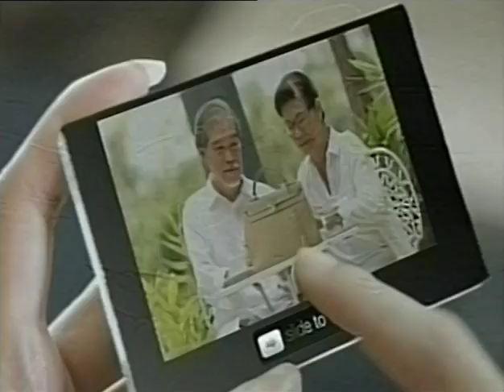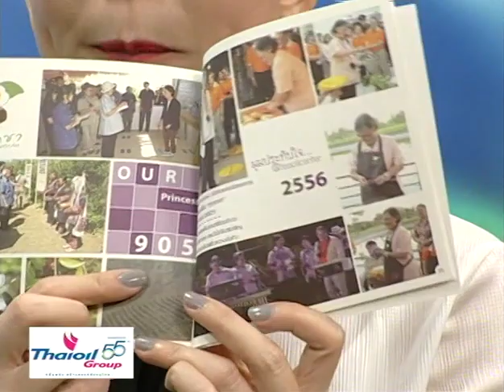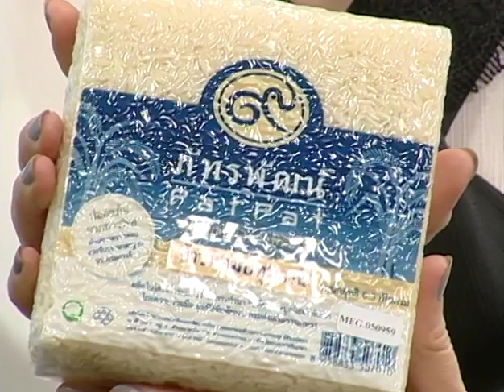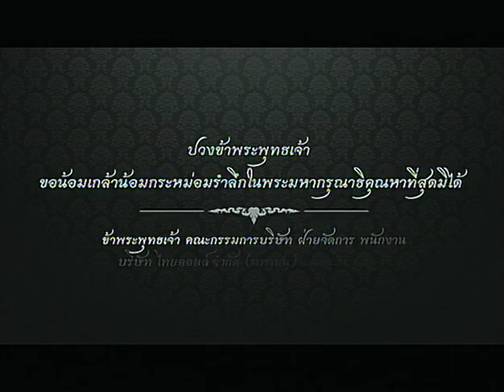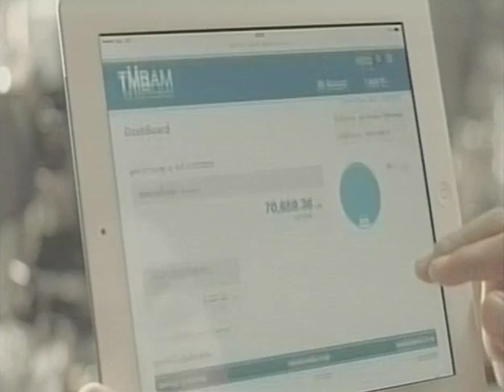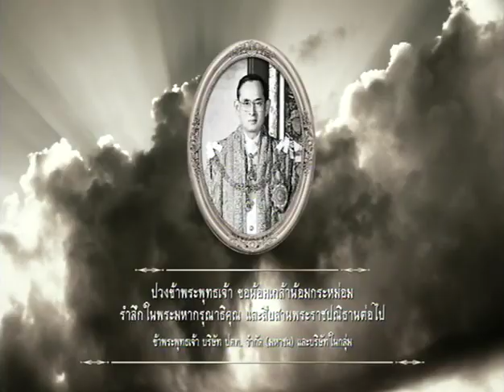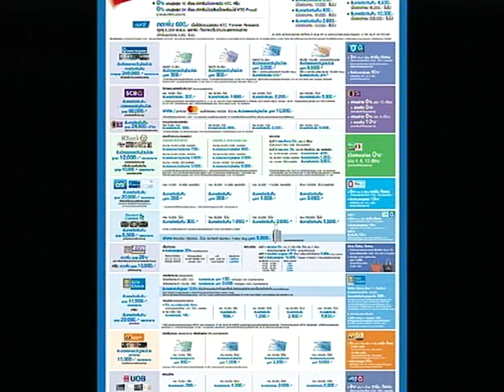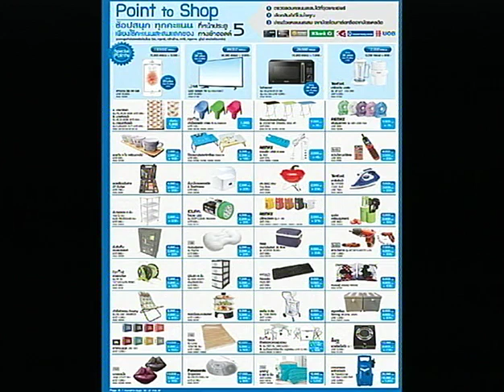MONEY TALK - Home Pro EXPO 2016 ตัวจริงเรื่องบ้าน คุ้มทุกชิ้น - พฤศจิกายน 2559